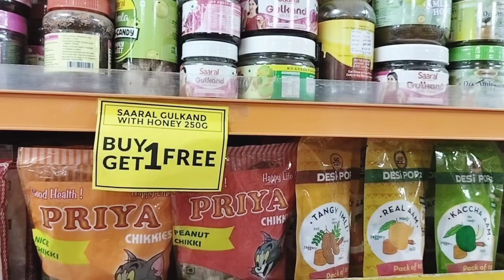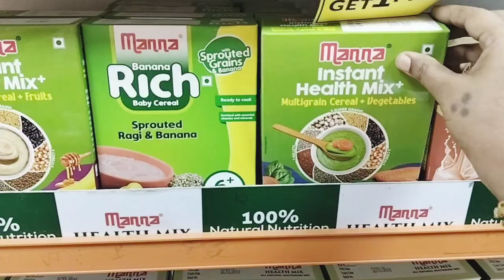Tips to save money on grocery shopping#உங்க பணத்தை மிச்சப்படுத்த டிப்ஸ் save 20%money per month.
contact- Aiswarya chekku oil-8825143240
Grocery shopping tips
tips to save money on grocery shopping
my monthly grocery list
tips to reduce grocery expenses
purchasing tips
grocery managements
monthly saving tips for mom's
save upto 20% per month